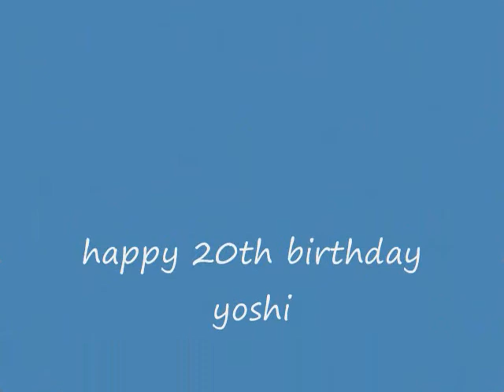happy birthday yoshi :)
happy 20th birthday yoshi sorry it was so short comment and rate enjoy :)